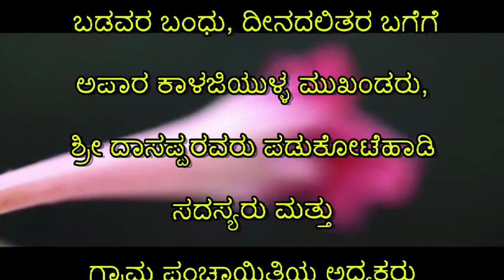ಶ್ರೀ ದಾಸಪ್ಪ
ವಿಶ್ವ ಪ್ರಸಿದ್ದ ಅರಮನೆಗಳ ನಗರಿ ಎಂದೇ ಪ್ರಸಿದ್ಧವಾಗಿರುವ ಮೈಸೂರು ಜಿಲ್ಲೆಯ ಹೆಗ್ಗಡದೇವನಕೋಟೆ ತಾಲ್ಲೂಕಿನ ಪಡುಕೋಟೆಕಾವಲ್  ಗ್ರಾಮ ಪಂಚಾಯಿತಿಯ ಬಡವರ ಬಂಧು, ದೀನದಲಿತರ ಬಗೆಗೆ ಅಪಾರ ಕಾಳಜಿಯುಳ್ಳ ಮುಖಂಡರು, ಶ್ರೀ ದಾಸಪ್ಪರವರು ಪಡುಕೋಟೆಹಾಡಿ ಸದಸ್ಯರು ಮತ್ತು ಗ್ರಾಮ ಪಂಚಾಯಿತಿಯ ಅಧ್ಯಕ್ಷರು